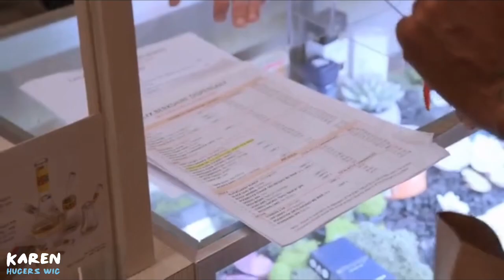Phaedra & Eva On RHUGT 420 Queen & Scammer Icon.